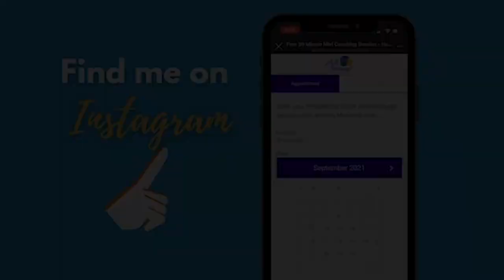175. Raising Your Prices & Taking Time Off, with Client & CEO Briana Maginn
Today we’re tackling two HUGE topics new business owners often come to me with: “When do I raise my prices?” and “How do I take time off?” These are things EVERY entrepreneur has to deal with, but the answers might frighten you, or make you uncomfortable. Hear how one of my coaching clients, Wildflower Touch by Bri CEO Briana Maginn, worked through these hurdles with my help. This is a behind-the-scenes look at how my strategies and advice are making real differences.